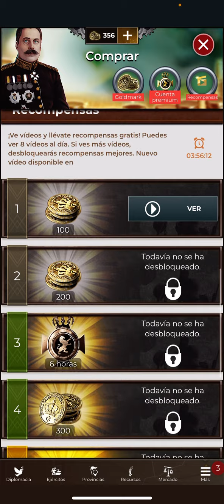Supremacy 1914 cómo curar a mis unidades